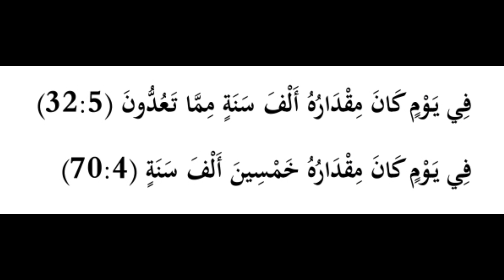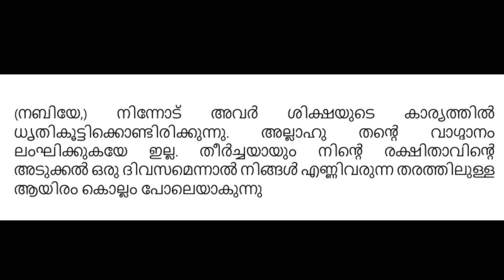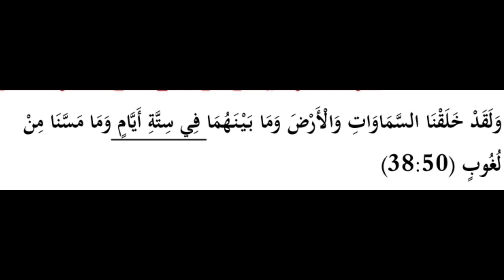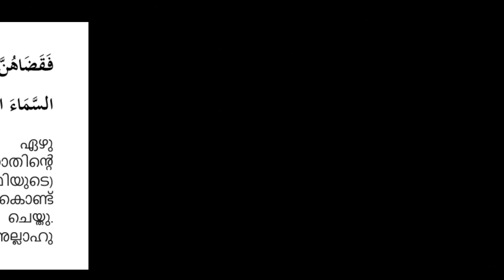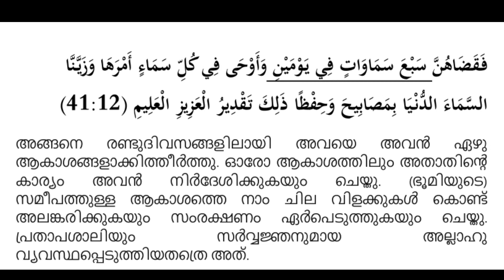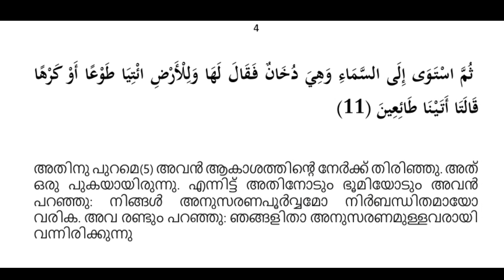ഖുർആൻ പറയുന്ന ദിവസങ്ങളുടെ എണ്ണംവൈരുദ്ധ്യമല്ലോ?-Is in the Quran a contradiction?-Abdul Vahab swalahi